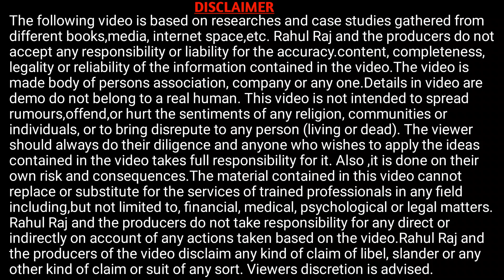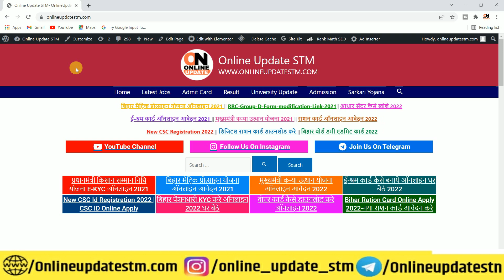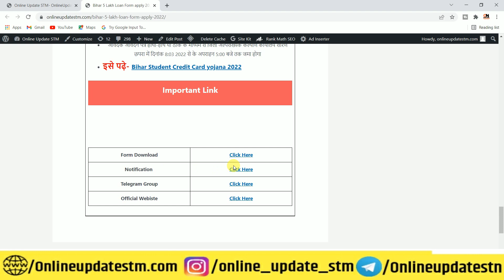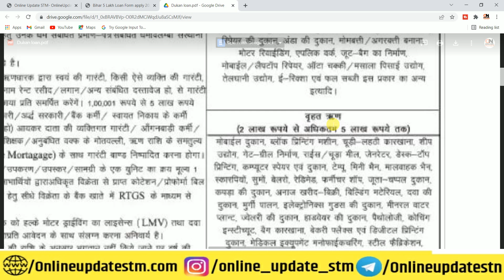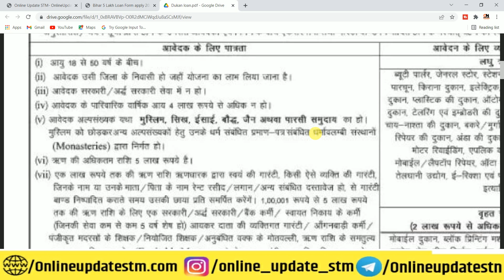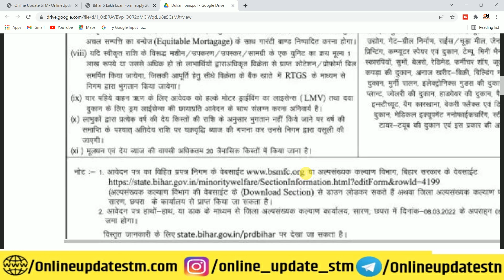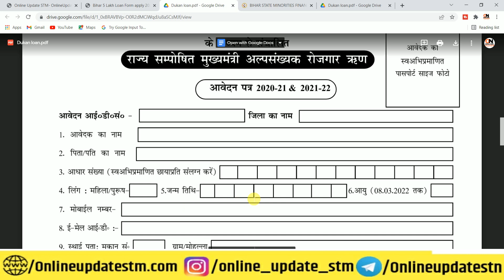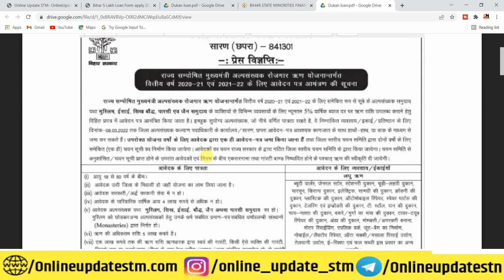बड़ी अपडेट दुकानदारों के लिए बिहार सरकार दे रही है 5 लाख तक लोन | Bihar govt 5 lakh loan 2022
Hi
Dosto Aaj Ki Is Video Me Maine Aapko Ye Bataya Hai बड़ी अपडेट दुकानदारों के लिए  बिहार सरकार दे रही है 5 लाख तक लोन | Bihar govt 5 lakh loan 2022  Ummeed Hai Aapko Ye Video Bahut Pasand Aayegi

Your Quries-
kian loan yojana 2022
bihar kcc loan yojana 2022
pm kisan loan yojana
pm kisan kcc yojana 2022
bihar kcc loan maaf 2022
cm udyami yojana 2022
mukhyamantri udyami yojana 2022
bihar mukhyamantri rojgar rin yojana
bihar rojgar loan yojna online kaise karecm rojgar loan yojna 2022
bihar sarkar rojgar loan yojna
bihar loan yojna

Important Vidoes-